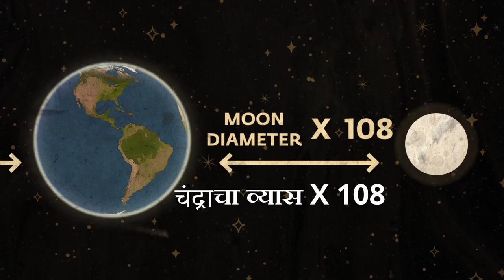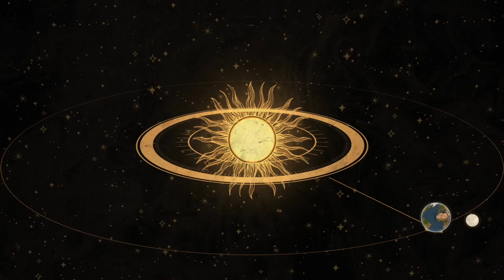जपाच्या माळेतले मणी - १०८ का असतात? The Intriguing Repetition of 108 In Our Lives | Sadhguru Marathi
English - The Intriguing Repetition of 108 In Our Lives